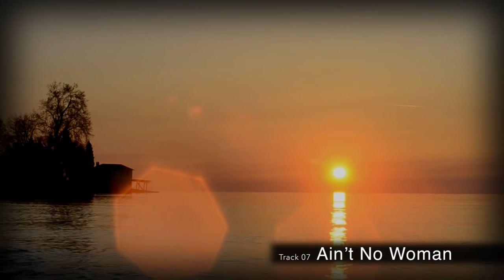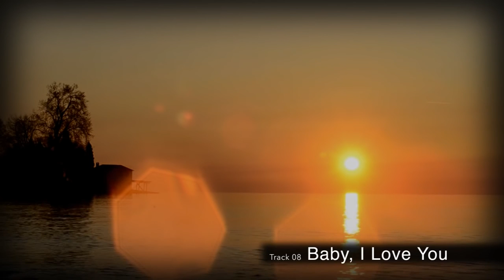Beautiful Sunrise and Smooth Jazz Motown Music over Lake Huron from Tawas Point - Mark Maxwell